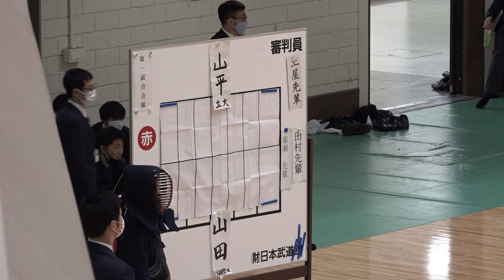【#009】6回戦【山平昌太朗（立大）×山田将太（平成国際大）】第68回関東学生剣道選手権大会【2022年5月8日（日）日本武道館】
【第68回関東学生剣道選手権大会】2022年5月8日（日）日本武道館
試合結果
優勝　岩部 光(國士舘大学4年生・水戸葵陵)

二位　池田龍ノ介(中央大学3年・福大大濠)

三位　黒川雄大(筑波大学4年・島原高校)

三位　原田 光(筑波大学3年・佐野日大)

ベスト8

片山峻輔(国士館大学4年・新田高)

高橋京太郎(法政大学1年・秋田商業)

山田将太(平成国際大学3年・福岡第一)

武蔵治斗(明治大学4年・明豊高)